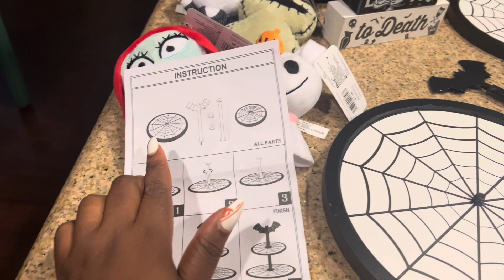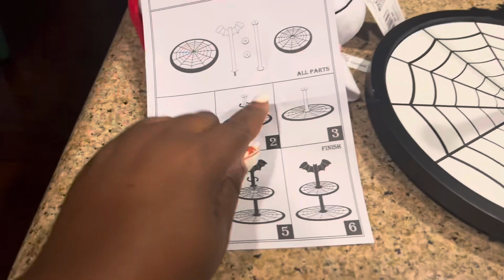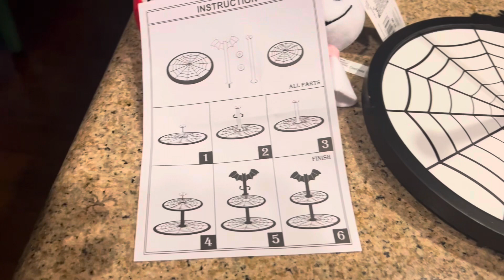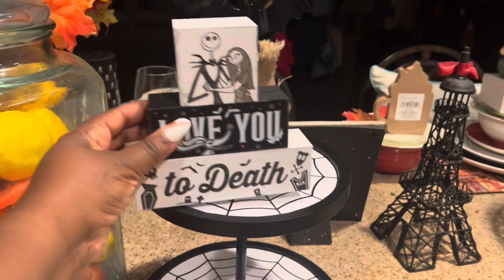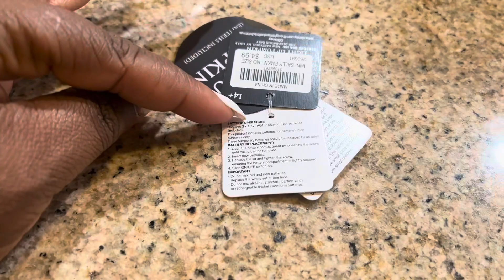Nightmare before Christmas tiered tray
Nightmare before Christmas Halloween tiered tray.